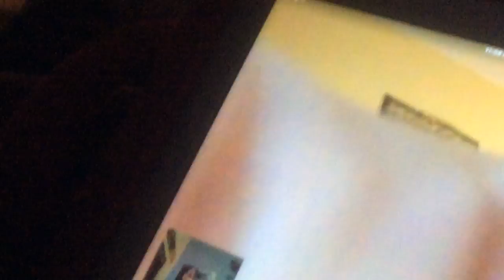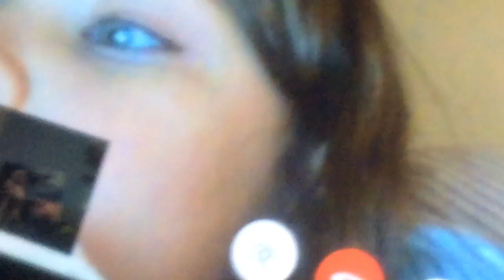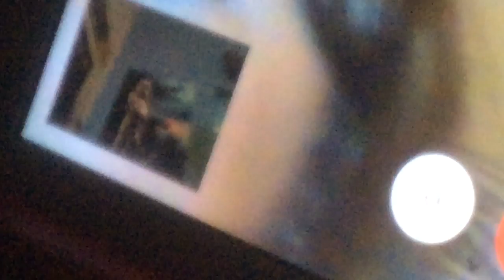Half of 20 facts about me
Q and a will be soon and they will be a other of 20 facts about. 2